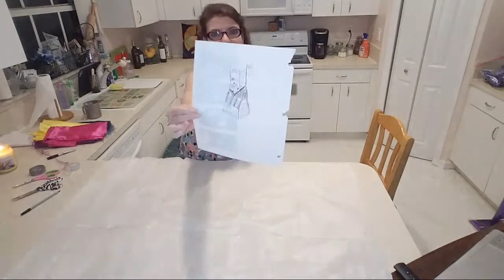Cabin Fever Crafting Sally's Dress Part 1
Getting ready for Halloween in June on June 30th - there is no 31 so we make do!